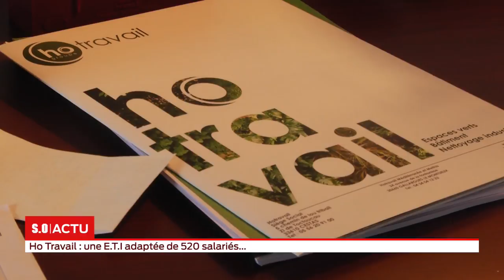La grande édition Mercredi 12 décembre